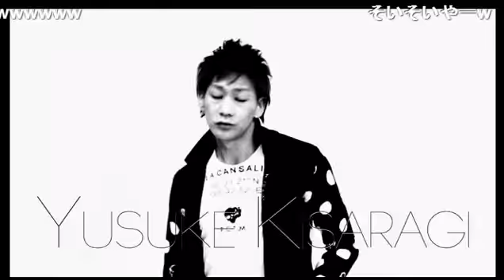本日も差し入れ届いてまーす！安定の涼さんの歌でどっぷり貴女を引き込みます！！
aoiの【AOI STATION】(15/3/10)
《内容》
途中でMCがいなくなったらaoiのみんなは一体どうなるのか！？
１時間ここまでフリートークで話せるのはニコナイトのホスト番組でも希少！
なんでも本音でぶっこむのはaoiのいい所！ジャケットまでお揃いの仲良しホスト！！
ホワイトデーのお返しも期待してね！今週のキーワードは感謝♡

《出演》
水波涼、恵太、姫咲那智、桐谷卓弥

【AOI STATION】
aoiの【アオイステーション】が沈黙の期間を乗り越え出陣！！
「ホスグラ」ことホスグラステーションが終了し2014年7月にグランドオープンしたaoiのネクストジェネレーション達が先陣を切ってホスグラステーションを引き継いだ！ここから生まれる新たな頂点を目指す者を見守るのは一見の価値あり！
パーソナリティはゆうやをメインに様々なaoiのキャストがお送りする新レギュラー番組！

店舗情報
東京都新宿区歌舞伎町2-20-5
ソフィア5ビルB2F

address：東京都新宿区歌舞伎町1-11-5　長谷川ビル１F